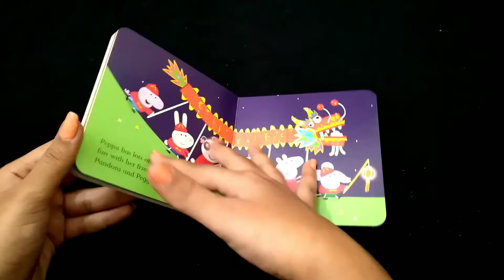Peppa pig: The Panda twins